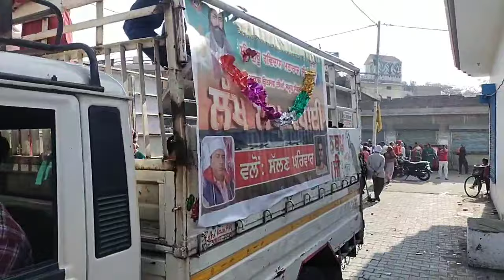ਨਵਾਂਸ਼ਹਿਰ : ਪਿੰਡ ਮਹਾਲੋਂ ਤੋਂ ਕੱਡਿਆ ਗਿਆ ਸ਼੍ਰੀ ਗੁਰੂ ਰਵਿਦਾਸ ਜੀ ਮਹਾਰਾਜ ਜੀ ਦਾ ਨਗਰ ਕੀਰਤਨ , ਦੇਖੋ।